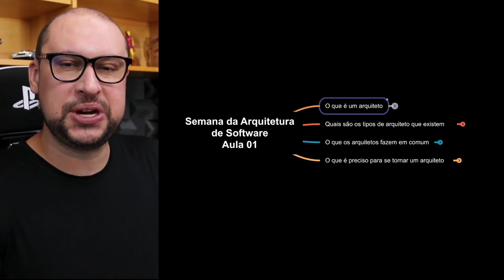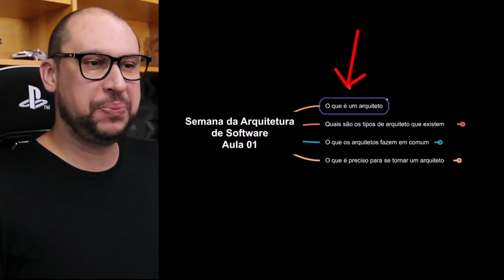Entenda quais são as características e especialidades do Arquiteto de TI!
O papel de um arquiteto de TI pode variar, mas geralmente envolve a identificação dos requisitos do sistema, a definição da arquitetura de software e hardware, a seleção de tecnologias e ferramentas apropriadas e a garantia de que o sistema atenda aos padrões de qualidade e segurança.

Além disso, os arquitetos de sistemas geralmente lideram equipes de desenvolvimento e trabalham em estreita colaboração com outras partes interessadas, como engenheiros de software, gerentes de projeto e usuários finais para garantir que o sistema atenda aos requisitos e expectativas.

Neste vídeo vamos falar mais sobre as características e especialidades do Arquiteto de TI! 😉

DICAS DE VÍDEOS PARA VOCÊ MARATONAR:
▶️ Arquiteto de Software: Conheça um pouco mais do perfil deste profissional da Arquitetura de TI 😃
   • Arquiteto de Soft...
▶️ Conheça os TIPOS de arquitetos na área TI | Você Arquiteto
   • Conheça os TIPOS ...
▶️ O que os arquitetos de TI fazem em comum | você arquiteto
   • O que os arquitet...